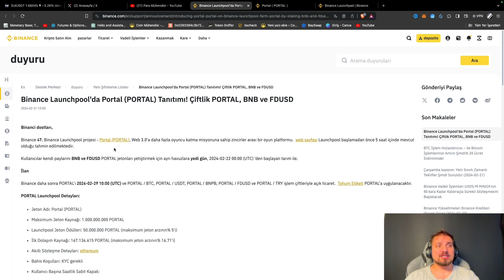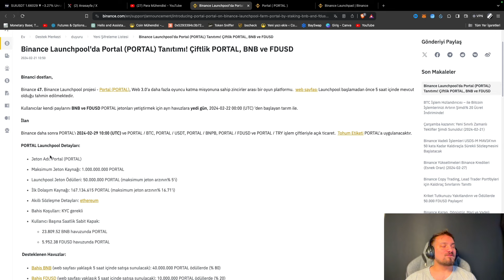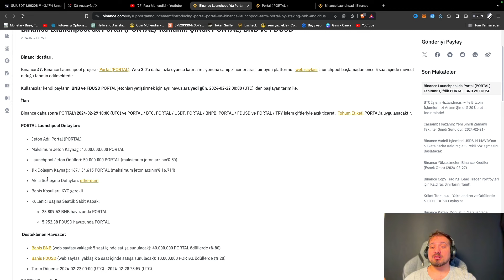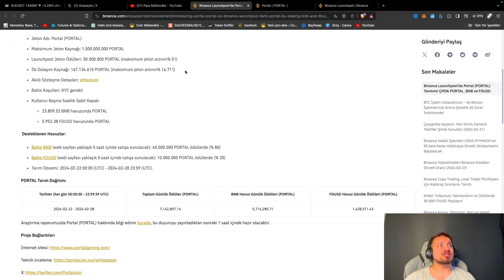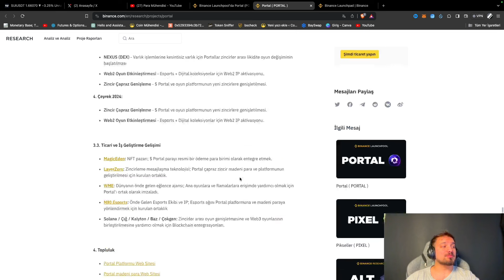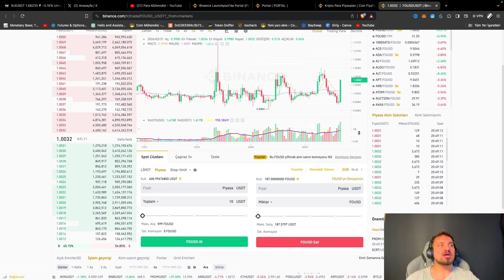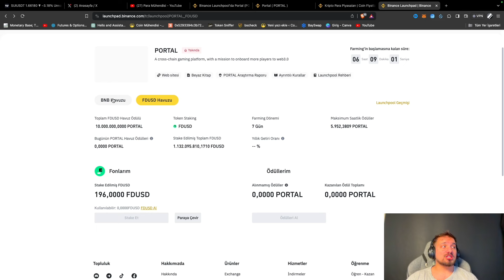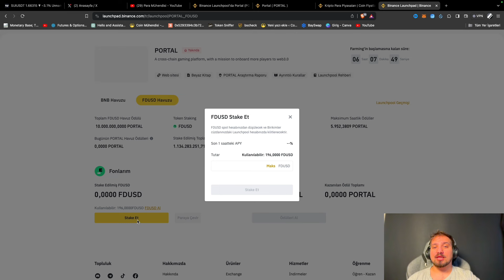BİNANCE ÇOK KAZANDIRACAK |PORTAL| LAUNCHPOOL'U DUYURDU !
Merhaba dostlar! Bugün sizlerle heyecan verici bir konuya odaklanacağız: Binance Borsası'nın düzenlediği Portal Launchpool'u! Bu yeni Portal projesi, oyun dünyasına getirdiği yeniliklerle büyük oyun firmalarına meydan okuyor. Şimdi gelin, bu heyecan verici projeyi birlikte daha yakından inceleyelim.